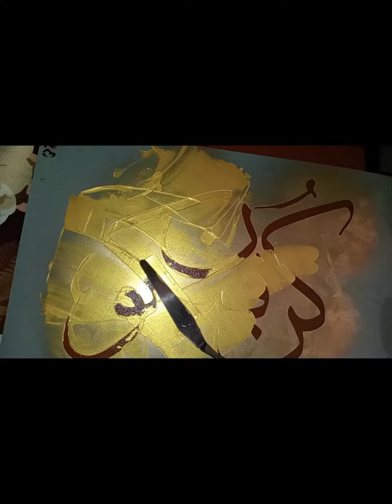Islamic Calligraphy Painting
Islamic calligraphy painting with Acrylic colors
• 8×8 Canvas